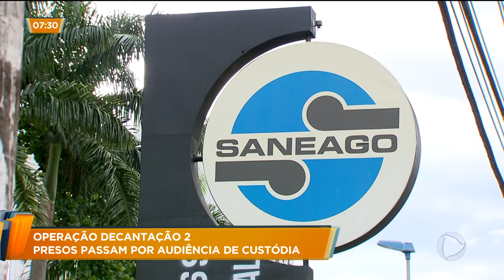PRESOS PASSAM POR AUDIÊNCIA DE CUSTÓDIA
Os cinco presos na operação decantação 2 passaram por audiência de custódia na justiça federal. O pedido do ministério público federal de prisão, por tempo indeterminado, foi negado e eles vão permanecer detidos por prisão temporária.